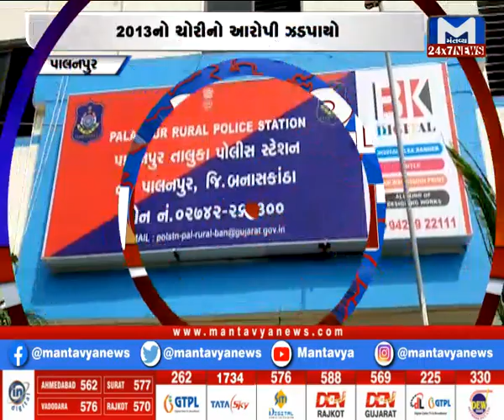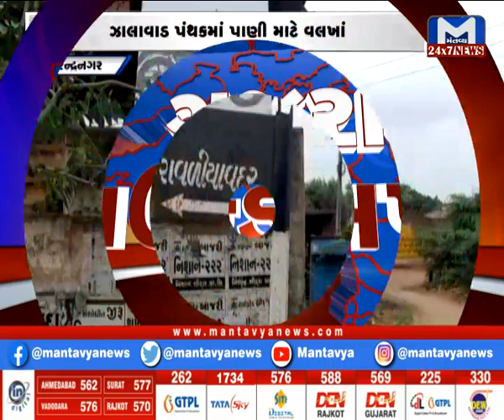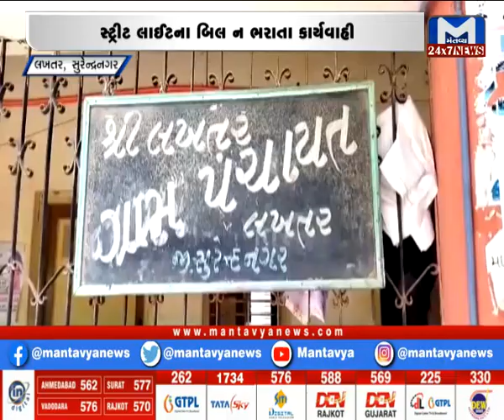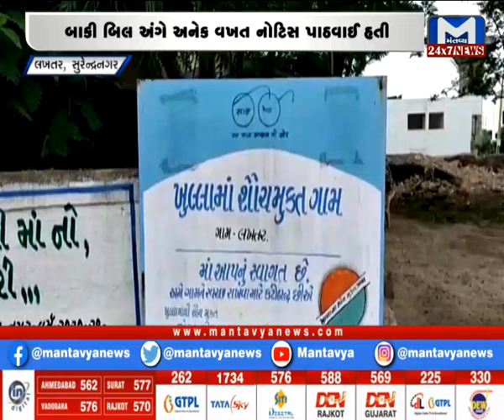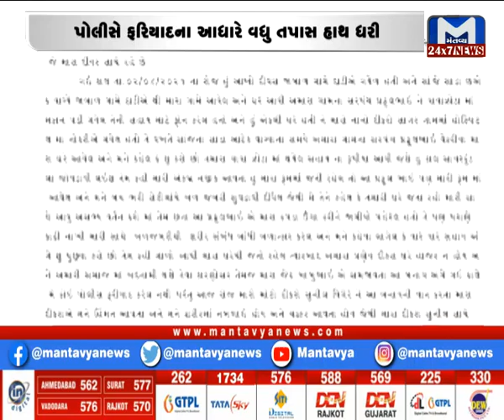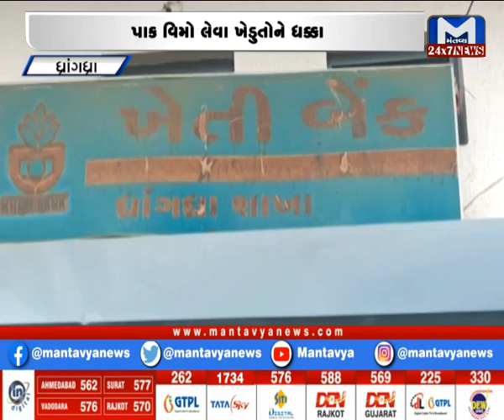Gujarat Roundup (04/08/2021)